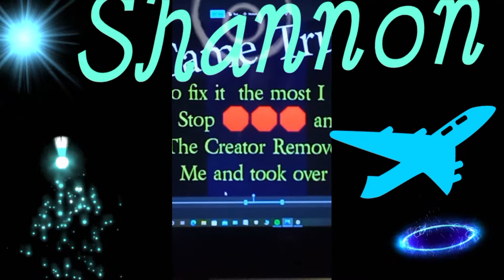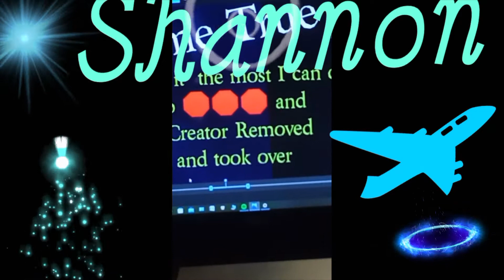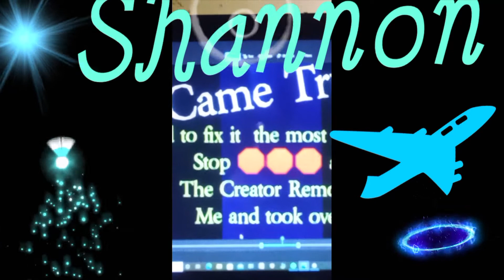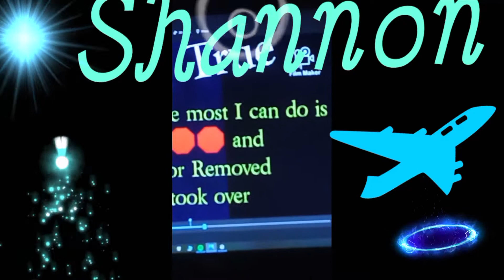Shannon Best School Teacher but So Much More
Shannon helped me with NO ARTERIOR MOTIVES